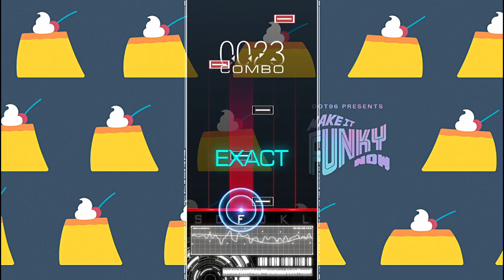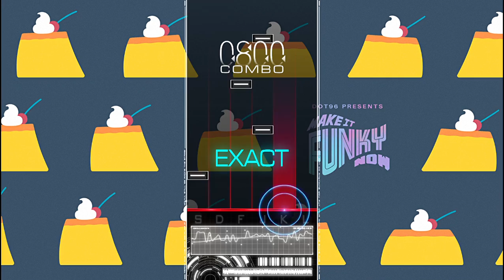[MUSYNX] Make It Funky Now 6K HD 122.50%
Title: Make It Funky Now
Artist: DOT96

Mode: 6K
Difficulty: HD
Level: 9
Sound Enhancer: Auto
Speed: 6.0
Location, Judgement: 0, 0
Theme: Sky